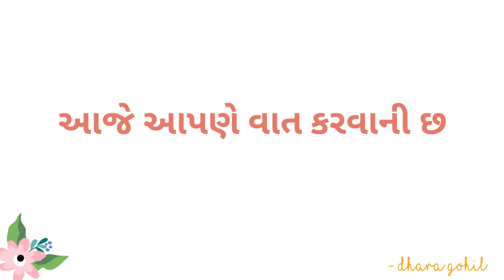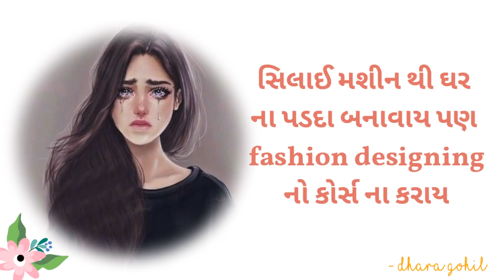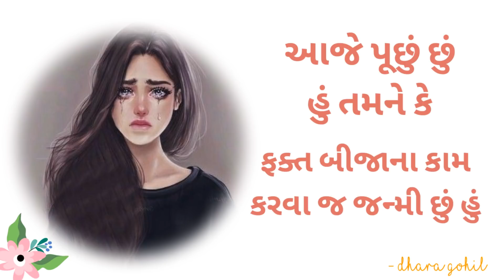Ek dikri na dil ni vat by dhara gohil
Ek dikri na jindgi ni hakikat
Kahani hakikat ni...

Writer-dhara gohil
Edit by - dhara gohil

If u like this video then plz share in your contacts
Instagram feed also story
Share this link in your whatsapp status
Keep support 🙏🙏🙏